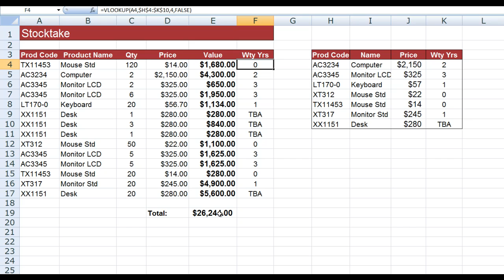How to use VLOOKUP in Excel 2007, 2010 and 2013 with absolute cell references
How to use VLOOKUP in Excel. A demonstration and explanation using a more advanced example